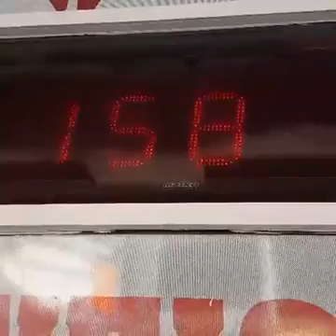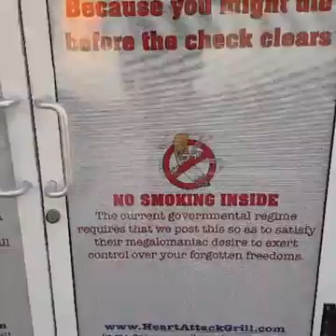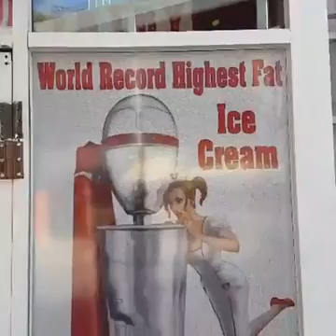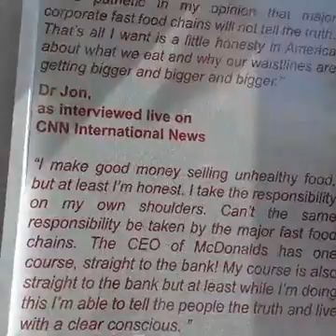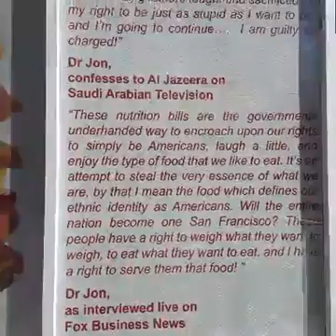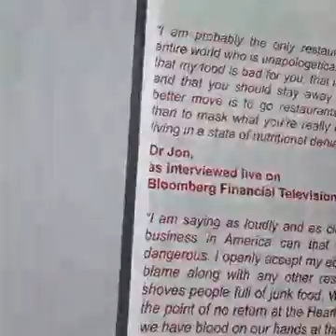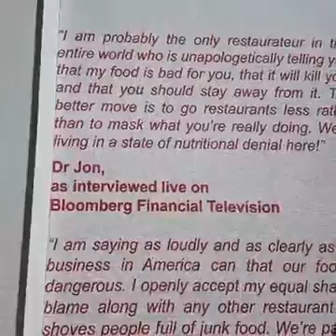Heart attack grill friend or foe or something in between?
Share what you think. How you feel seeing something like this... Should the government get involved or keep out of it?